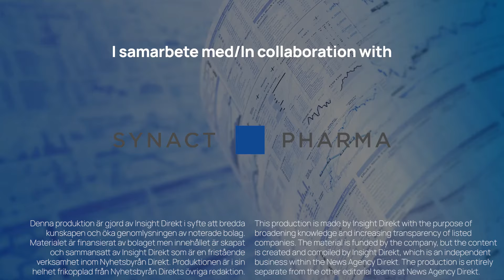SynAct Pharma | Newly appointed CEO & elected Chairman interviewed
00:00 Intro
00:23 CEO Jeppe Øvlesen comment recent events
00:59 Impact of Chairman Anders Kronborg
01:33 Reasons to change of board
02:28 Chariman main strategy
02:59 Return as CEO, what is it like?
03:36 Comment on new CMO
04:01 Synact back on track, how?
05:22 Market potential of Resomelagon
05:41 Plans for business development
06:07 Plans for financing